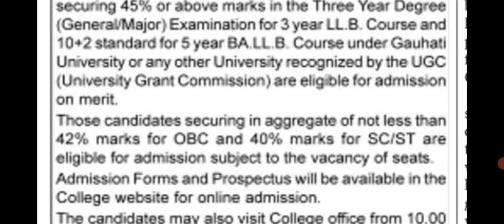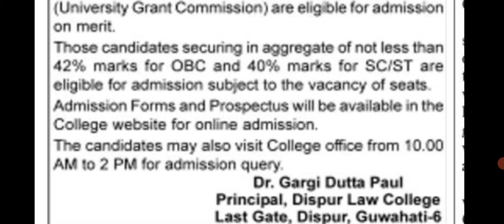LLB & BA LLB Admission Notice 2021-2022 Dispur Law College